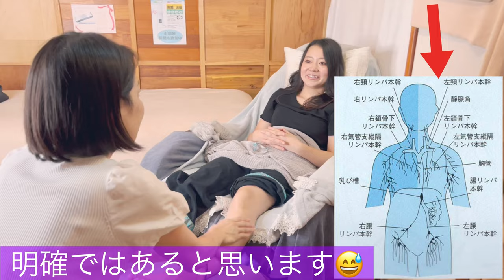【激痛×足つぼ】美女悶絶✴︎ひかりちゃんに中国式足ツボでむくみスッキリ❣️足ほっそり♪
✴︎ひかりちゃんのサロン詳細✴︎
サロン名〈Sheep1〉シープワン

春日駅徒歩3分(都営三田線・都営大江戸線)後楽園駅徒歩5分(丸の内線・南北線)

⬇︎ひかりちゃんのInstagram⬇︎

〈Sheep1〉
営業時間 11：00～22：00(最終受付21：00)
定休日 月曜日(祝日の場合は翌日が振替休日）
住所東京都文京区本郷１－３４－７　１F
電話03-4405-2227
MAP
アクセス 春日駅徒歩3分(都営三田線・都営大江戸線)後楽園駅徒歩5分(丸の内線・南北線)
道案内 《春日駅・後楽園駅》A1出口を出ます。交番を背にし、LaQuaを右手に本郷方面へ信号を渡り右に進みます。高架を抜けラーメン屋さんの手前を左に曲がると大きなヤシの木が右手に見えます。オレンジ色の壁に青い扉が入り口です。インターフォンがないのでそのままお入りください。

前回

登山帰りは足の疲労回復【整体✖️リフレ】みきてぃ大蔵美樹⚠︎プロレスをして襲っている写真ではありません！

講師　みきてぃ　　大蔵美樹
施術歴20年
シングルマザー経営者

【必見】ギュギュッと技アリ！疲労回復アロマトリートメントで登山疲れのノブ足をほぐす🦵みきてぃ大蔵による整体アロマトリートメント♪

【背中の基本★起立筋のほぐし方】誰でも出来る整体教室♪整体を始めたばかり、始めようと思った貴方へ✨穏やかな気持ちでご覧ください🌟

今回の講師→みきてい(大蔵美樹)

☆大蔵美樹　サロン　ラインID　@jpz3994j

〈Instagram〉ユーザー名
happytherapist_nobumiki

○〈コンセプト〉世界のセラピストをhappyに！その先のお客様がhappyにありますように🌟

○のぶちゃんこと椎名宣行↓

☆椎名宜行　ラインID　＠basso417jp　経営ご相談等は、SMSでお願いします。

〖関連動画〗